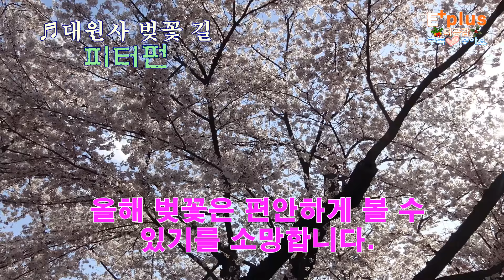올 봄엔 벚꽃 구경 할 거야~(♬대원사 벚꽃 길)일상으로의 복귀를 염원하면서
일상으로의 복귀를 염원하면서